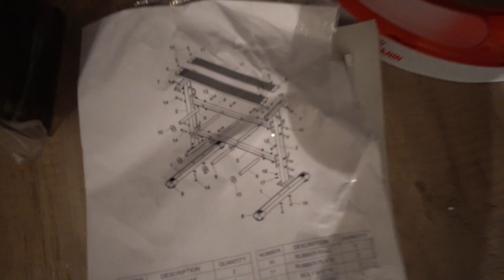MIJN EIGEN SPORTSCHOOL IS GEOPEND! 💪🏻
Welkom bij weer een nieuwe Royalistiq Vlog! Vandaag ga ik samen met Don sporten in mijn nieuwe sportkamer in m'n huis!

IGN Info:
Epic Games: RoyalistiqNL
Fortnite (PS4): RoyalistiqPS
Fortnite (Xbox One): Royalistiq
XBL GT: Royalistiq
Socialclub (GTA 5 op PC): RoyalistiqNL
Uplay: RoyalistiqNL
Minecraft Online: Royalistiq
PSN: RoyalistiqPS